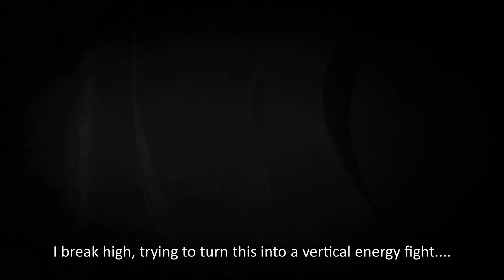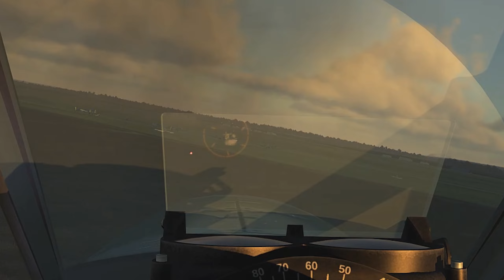Out of the Shadows | P-51D Mustang | IL-2 Great Battles